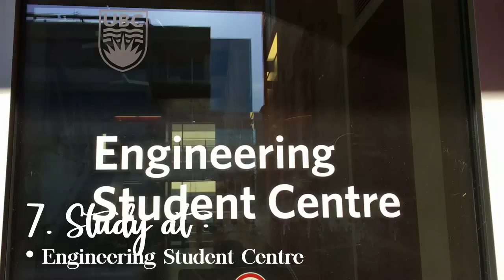15 things To Do outside of class at UBC!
First year engineering student, Sharon, shows you 15 things/places she likes to go to outside of class at UBC

Edited by: Sharon